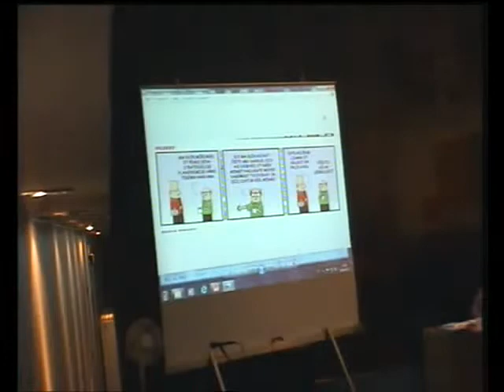Tartu Linnavolikogu istung 16. aprill 2015 - 17. päevakorrapunkt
Arengustrateegia Tartu 2030 uue redaktsiooni kinnitamine